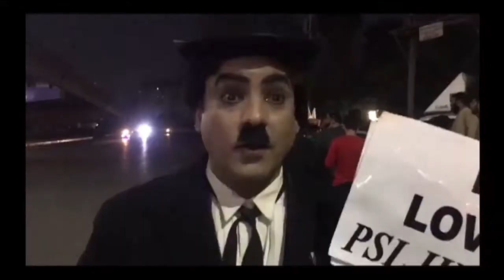Pakistani Charli Chaplan Support PSL